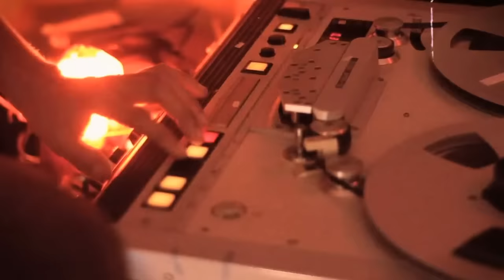The Growlers - Beach Rats (The Hung at Heart Garage Recordings)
"Feeling free with no rules in the sea, but even fish eventually drown."
BEACH RATS is a love song about the golden days of being a beach grom and how some can get lost along the way. Its a track from The Growlers new album "HUNG AT HEART".

This is not mine and i do not claim it to be mine.